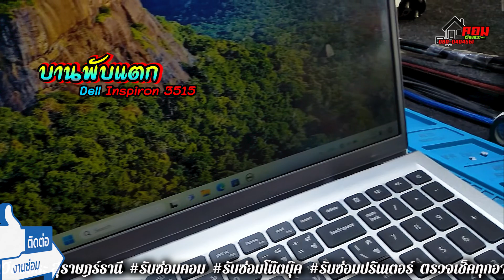🔔 บานพับแตก(ขวา) (Dell Inspiron 3515) K.ต๋อย 👉 By..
📬 ช่องทางการติดต่อ/สอบถามงานซ่อม 📬

🙏🏻 กราบขอบพระคุณลูกค้าทุกท่านที่ไว้วางใจ ให้เราดูแลเครื่องของท่าน 🙏🏻